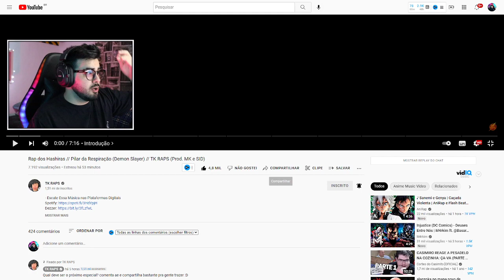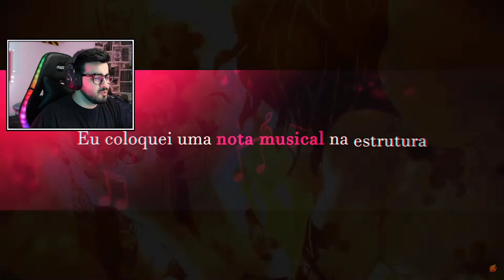NERD REACT - Rap dos Hashiras // Pilar da Respiração (Demon Slayer) // TK RAPS (Prod. MK e SID)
💚🎬 VÍDEO ORIGINAL: Rap dos Hashiras // Pilar da Respiração (Demon Slayer) // TK RAPS (Prod. MK e SID)